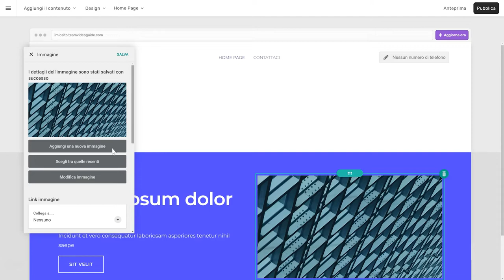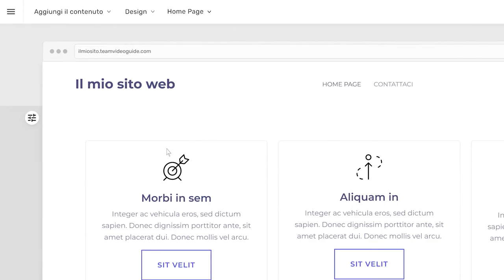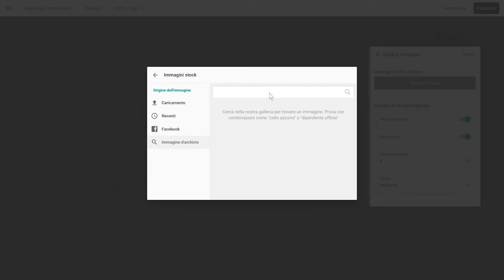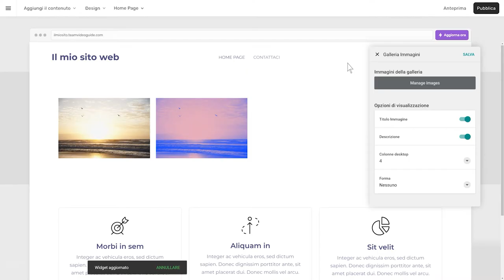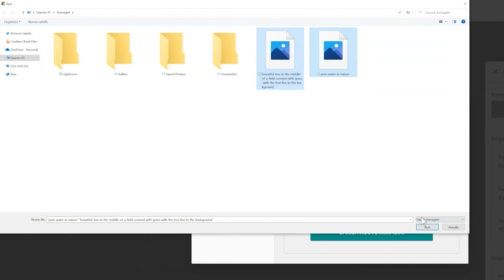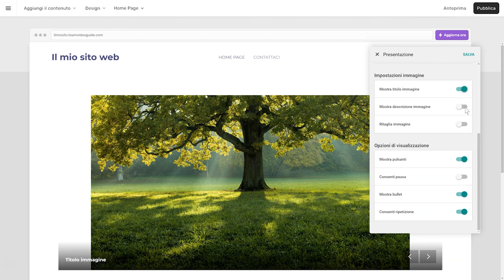SuperSite 10 - Inserire e gestire copertine, gallerie e slideshow - Guida